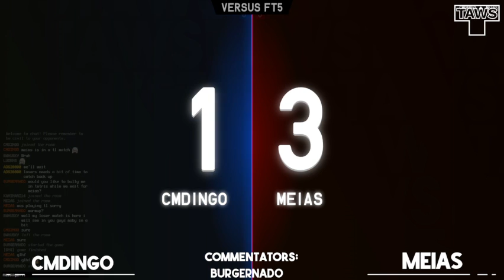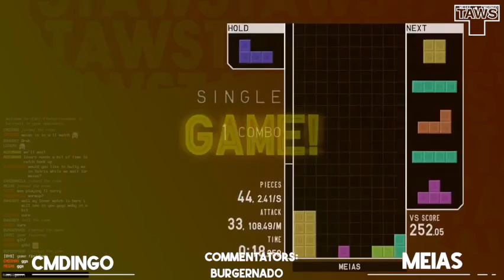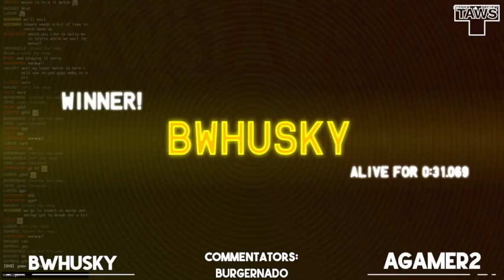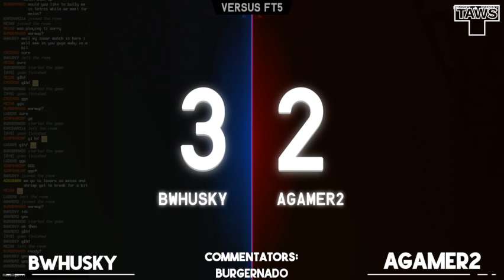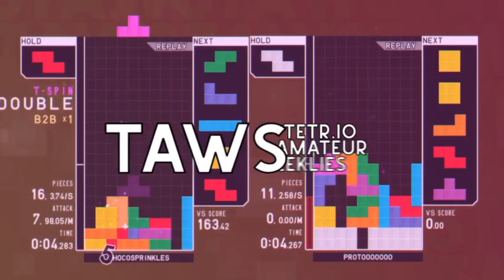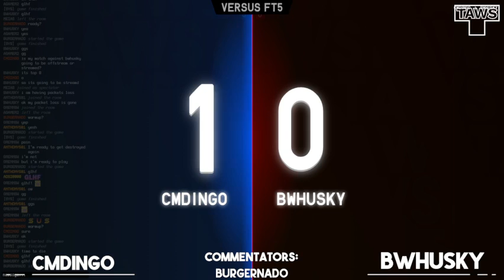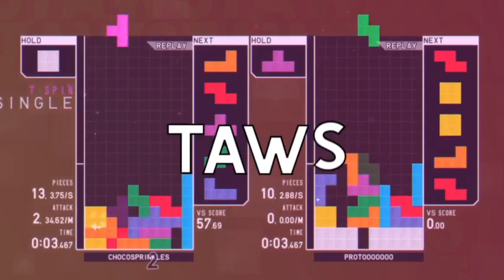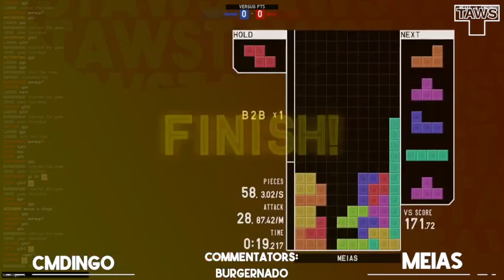TETR.IO Amateur Weeklies (TAWS) Open 14 - Full Stream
TAWS Open is an occasional tournament in the TAWS format but with no rank cap.